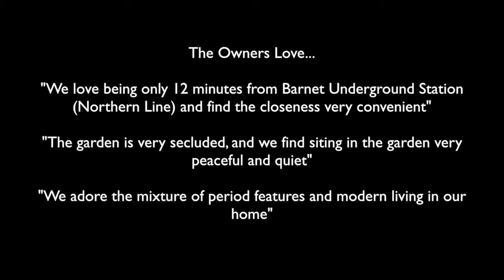Willow Drive, Barnet, EN5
Willow Drive, Barnet, London, EN5

Five double bedroom two reception room semi detached house with garage.